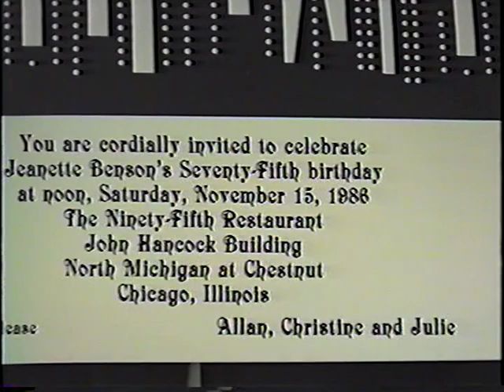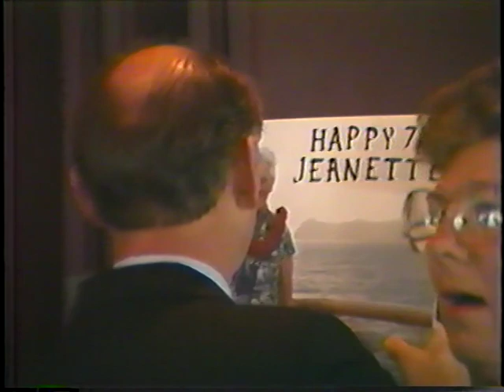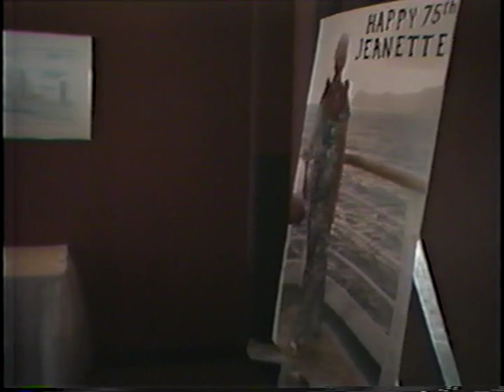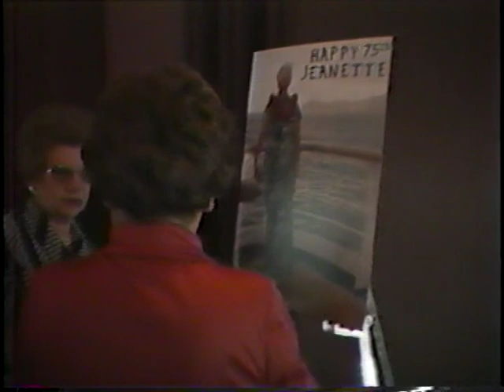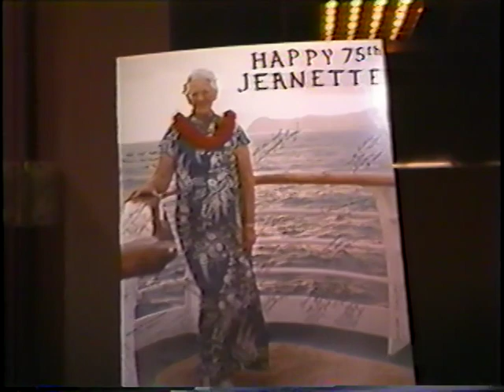Jeanette Benson 75th birthday 1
John Hancock Center Chicago November 1986